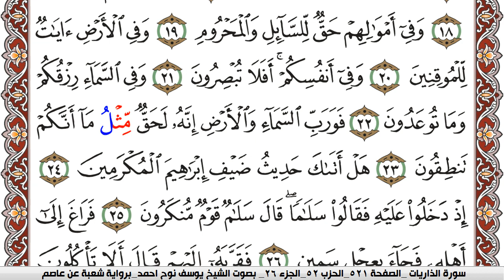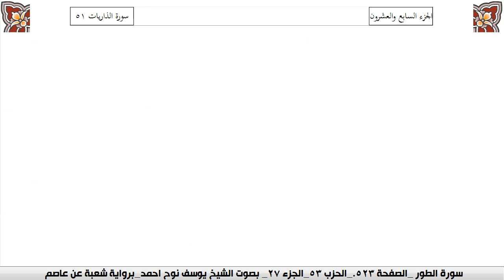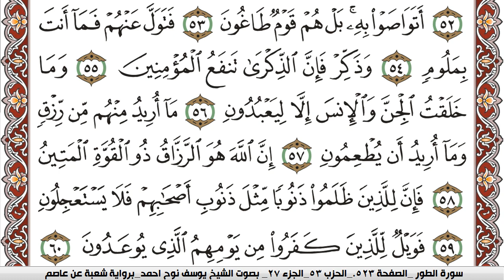سورة الذاريات مكتوبة يوسف نوح احمد Surah Al Zariat برواية شعبة عن عاصم | كنوز الهدى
الكلام الذي في الأسفل لغرض نشر المقطع فقط :

كنوز الهدى

كنوز الهدى,
كنوز الهدي,
كنوز,
الهدى,
الهدي,
قران كريم
قرآن كريم
قرءان كريم
قران
قرآن
قرءان
القران الكريم
القرآن الكريم
القرءان الكريم
القران
القرآن
القرءان
قران كريم,
قران كريم,
KonoozAlhuda
konoozalhuda
konooz
Konooz Alhuda